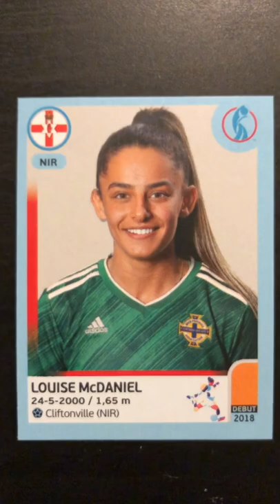Louise McDaniel Sticker - Panini Women’s Euro 2022 England Collection